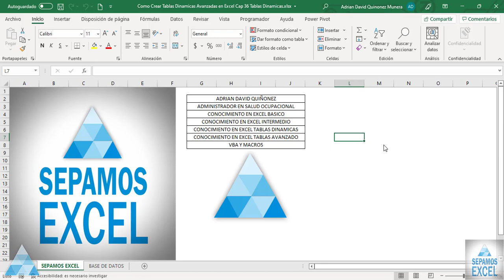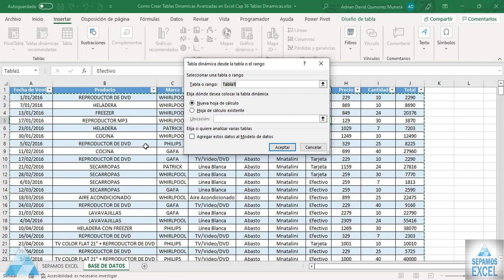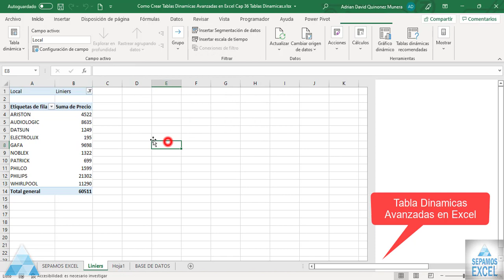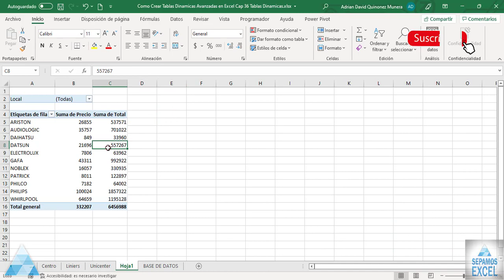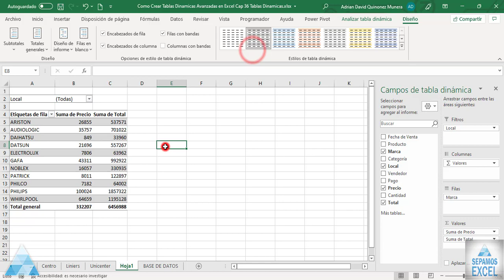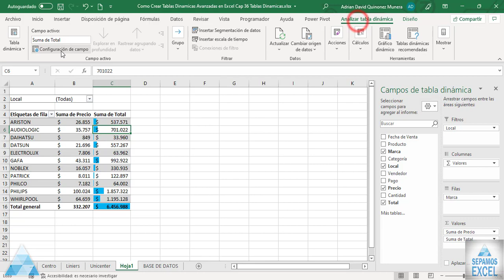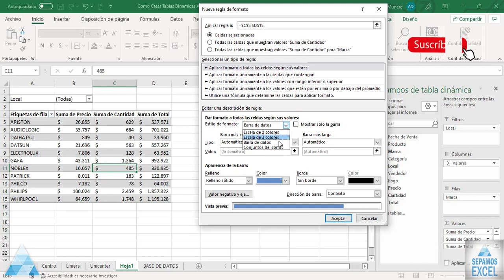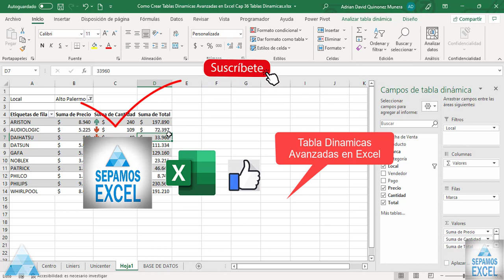Como Crear Tablas Dinamicas Avanzadas en Excel Cap 36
Vamos hacer Tablas Dinámicas avanzadas en Excel
Crear una tabla dinámica para analizar datos de una hoja de cálculo. Una tabla dinámica es una herramienta avanzada para calcular, resumir y analizar datos que le permite ver comparaciones, patrones y tendencias en ellos.
Seleccione las celdas a partir de las que quiera crear una tabla dinámica.
Seleccione Insertar Tabla dinámica.
En Elija los datos que desea analizar, haga clic en Seleccionar una tabla o rango.
En Tabla o rango, compruebe el rango de celdas.